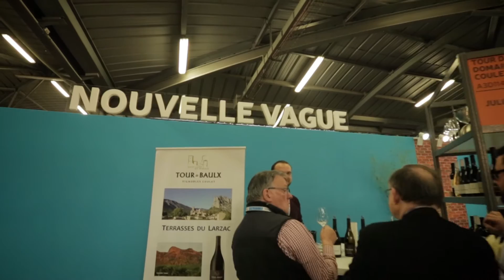VINISUD2017 - La Nouvelle Vague by VINISUD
En 2017, VINISUD a lancé un espace inédit réservé aux jeunes vignerons. Véritable « coup de pouce » pour dynamiser la filière, ce nouvel espace collectif a mis en avant 41 acteurs de demain.